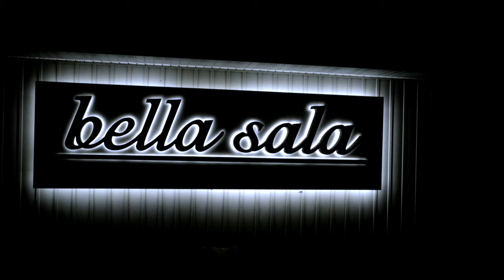CONGOLESE WEDDING ( JOSEPH & JEANNE )